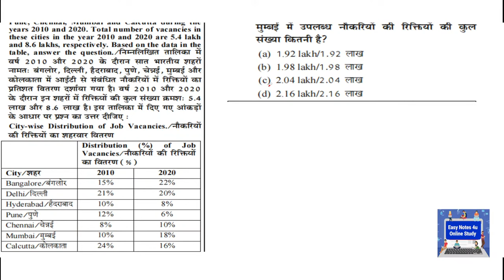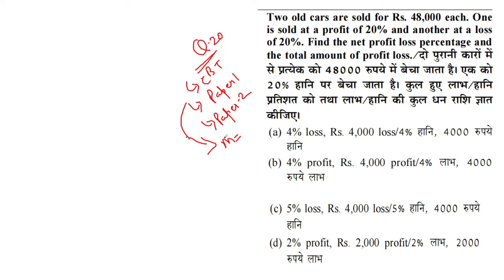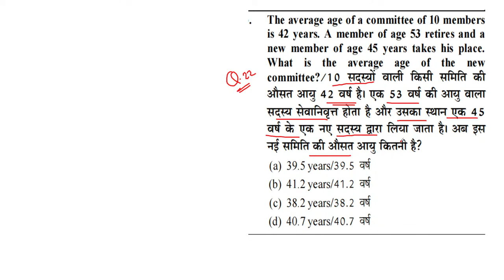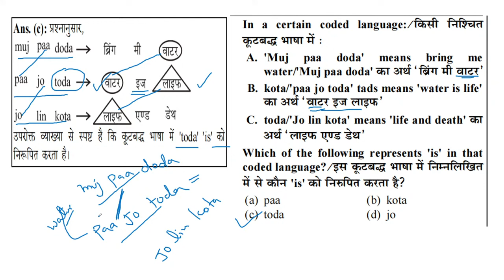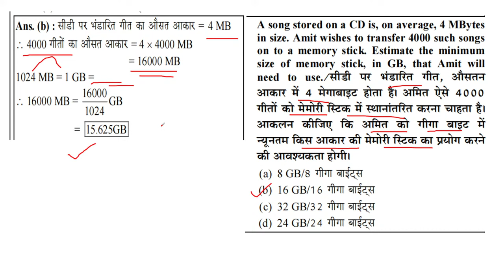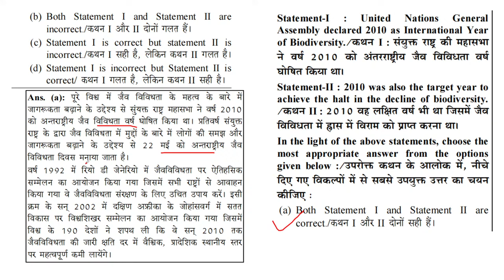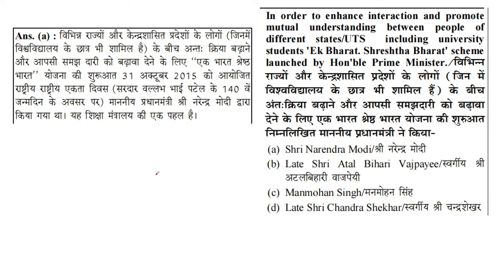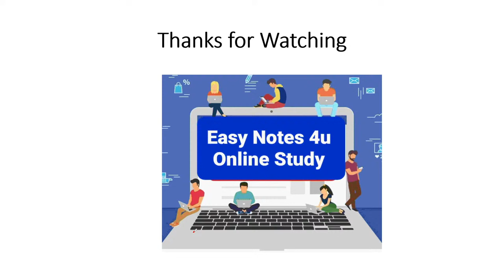UGC NET 2024 : Paper 1 Question paper | Ugc Net Previous Year Solved Question paper | Nta Net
UGC NET 2024 : UGC NET Question paper Ugc Net Previous Year Solved Paper June 2023

UGC NET June 2024 की तैयारी के लिए आज ही हमारे Groups me Add  हो जाए

Tag Involved
Ugc net

ugc net,